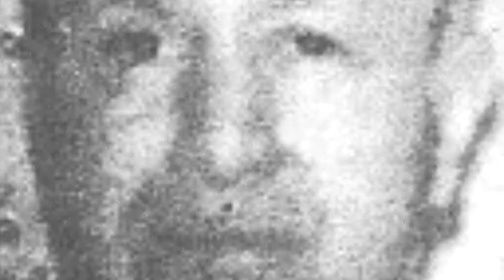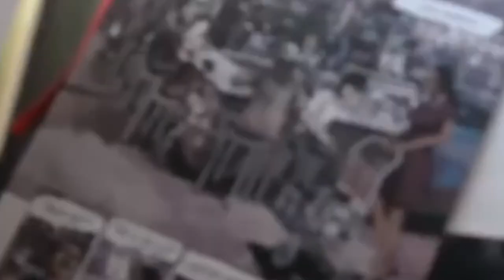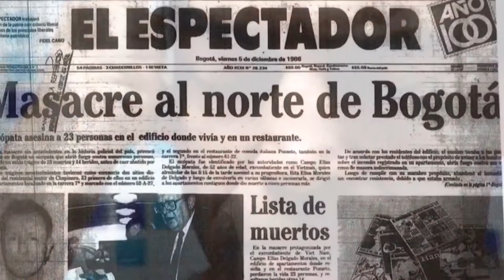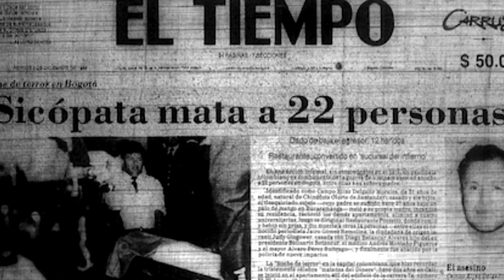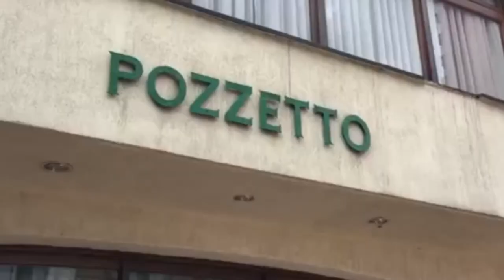Asesino en serie campo elias delgado, la historia de la masacre de pozzetto